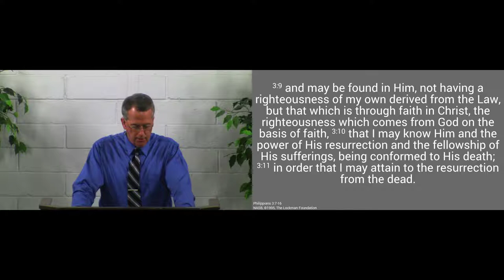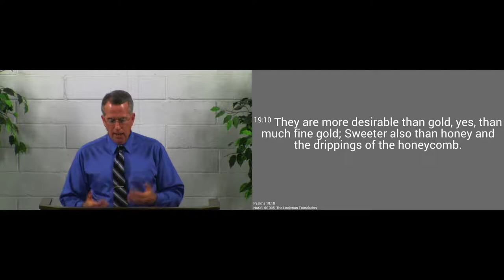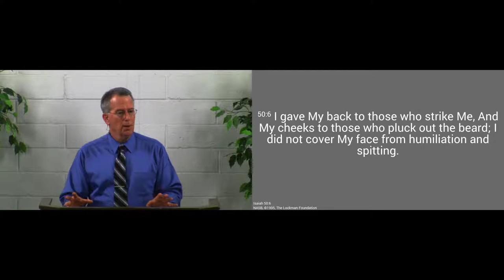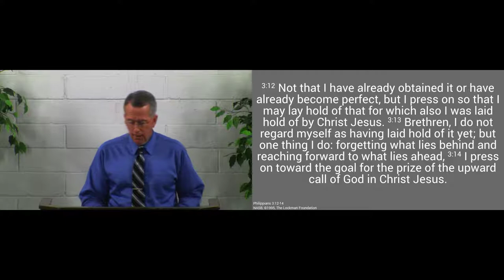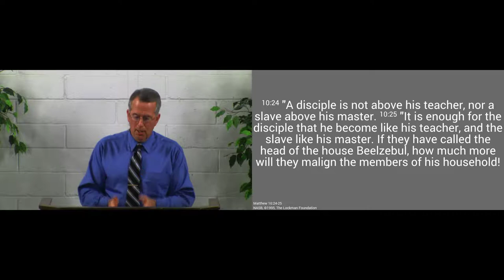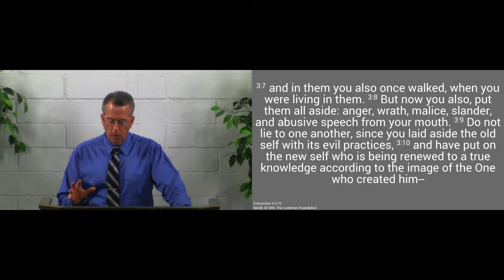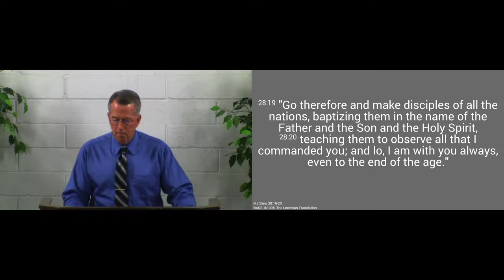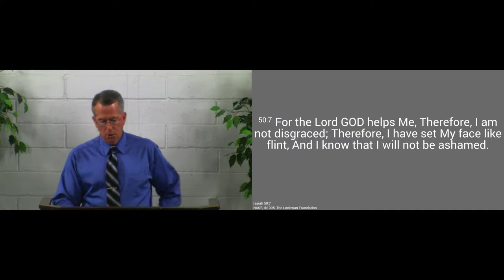170723pm - Commit Yourself Completely to Jesus - Philippians 3:7-16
We should be completely committed to pleasing Jesus.